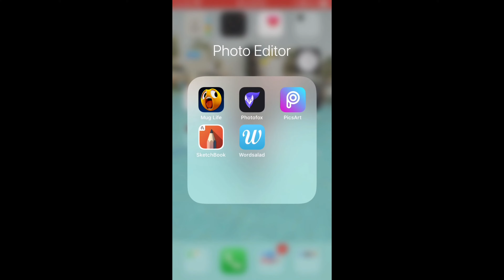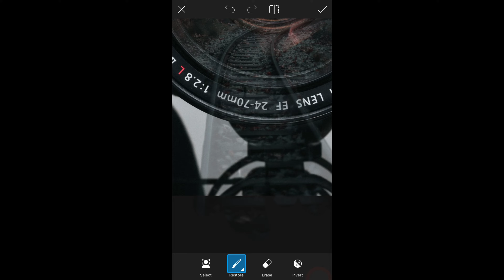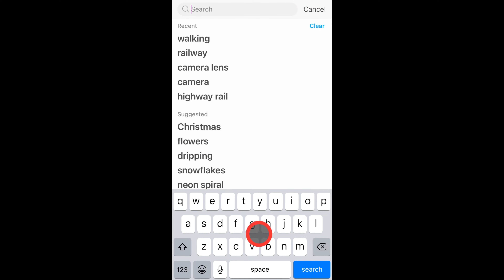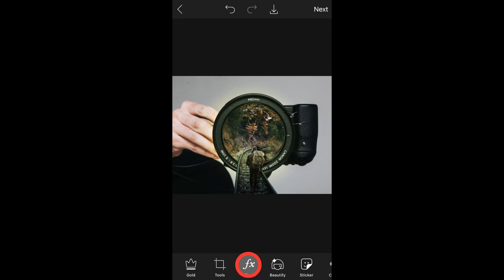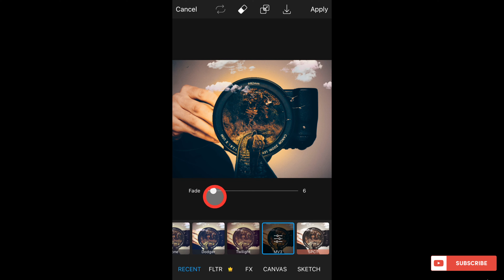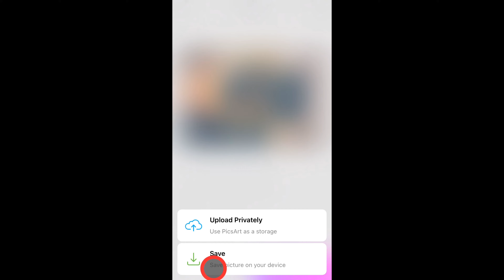Surreal Art | Rails Inside Illusion | 3D Photo Manipulation | Picsart Editing Tutorial.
This video is about creating a Rails Inside Illusion and 3D camera Photo Manipulation with the Picsart app.

in this video am going to show you how to  mix, blend, render and create your own Rails Inside Illusion and 3D camera Photo Manipulation step by step.😊👍.

how to create a Rails Inside Illusion and 3D camera Photo Manipulation effect in picsart photoshop.

Key Words,
* Made With Picsart
* dtsdk
* photomanipulation
* surrealism
* surreal editing
* surreality
* Funny Editing
* photo editing
* tumbiza sound
* rhino
* emitima gyakaluba
* 2021
* city
* illusion
*  people
* highway
* photo edit
* Mixing Photos
* Creative Editing
* Awesome art
* Amazing Editing
* Photoshop Editing
* Makeup Tutorials
* tiny planet
* trees
* Photo Manipulation
* Birds
* Professional Editing
* transparent clothes
* Nature
* New & Unique Photo Editing
* Background Change
* More Editing Tutorials

DTSDK provides you both fun made animated videos, photo editing tutorials and live photo tutorial with different IOS and Android photo editing and animating apps like Picsart, werble, Pixaloop/MotionLeap,  StoryZ, FlipaClip, Stop Motion Studio, and many more editing apps.

We hope this channel is helpful for you.

You can also click on the links below For more GREAT and AWESOME  Animation and Edits;

PicsArt tutorial,
burst effect,
 picsart tutorial,
picsart app,
 picsart android,
picsart animation,
picsart art,
 picsart background,
picsart blur,
picsart cartoon,
picsart clipart,
 picsart cartoon tutorial,
picsart collage,
picsart creative,
picsart crack,
 picsart disintegration,
picsart dslr,
picsart dispersion,
 picsart drawing,
picsart effects,
picsart editor,
 picsart face,
picsart fire,
picsart font,
picsart full apk,
picsart guru,
picsart glow,
picsart ghost,
picsart hack,
picsart hair,
picsart hd,
picsart iphone,
picsart ios,
picsart instagram,
picsart ideas,
picsart ironman,
picsart icon,
picsart japan,
picsart kabir khan,
picsart kabeer,
picsart kids,
picsart kpop,
picsart kpop edit,
picsart khmer,
picsart keren,
picsart kad raya,
picsart logo,
picsart light,
picsart layers,
picsart lens,
picsart levitation,
picsart latest,
picsart manipulation,
picsart manipulation tutorial,
picsart mobile,
picsart manipulation tutorial dream boy, picsart mod,
picsart mask,
picsart new editing,
picsart new,
picsart new version,
picsart name,
picsart oil,
picsart online,
picsart official
picsart photo,
picsart png,
picsart pc,
picsart quotes,
picsart review,
picsart remove background,
picsart retouching,
picsart robot,